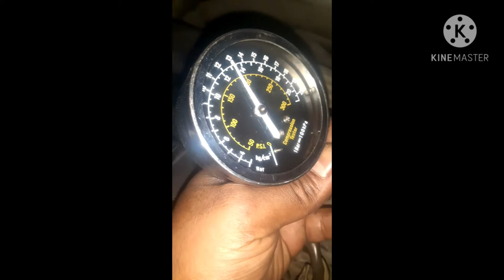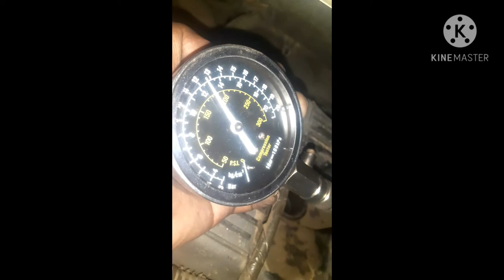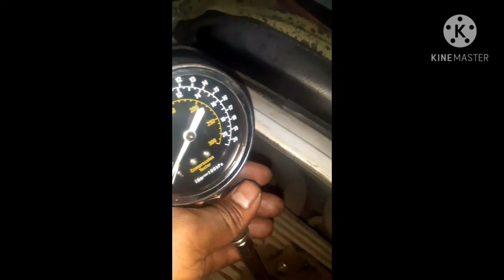Toyota 1TR engine comprossion test